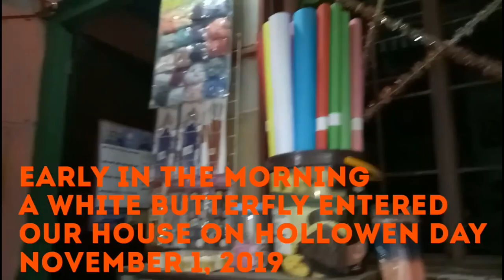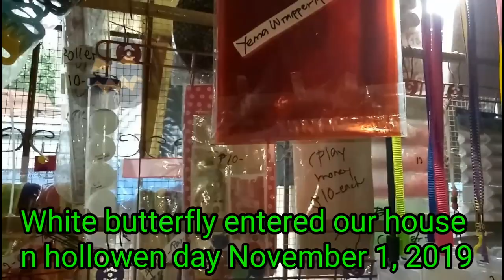QUICK CAPTURED VIDEO WHITE BUTTERFLY IN HOLLOWEN DAY. Bren Vlog